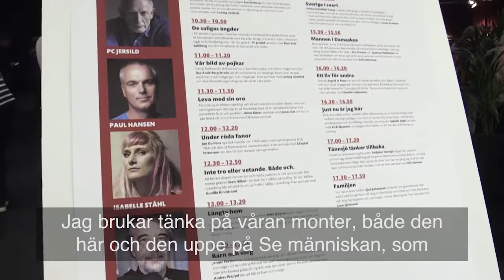OM:BILDNING - Svenska kyrkans temascen på Bokmässan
Svenska kyrkan har tre scener under Bokmässan i Göteborg. Nära huvudentrén till mässlokalerna står den guldskimrande bildningsscenen, som anknyter till årets tema OM:BILDNING. Erica Hedenström, projektledare för Svenska kyrkan på Bokmässan berättar om tanken bakom scenen.
svenskakyrkan.se/bokmässan